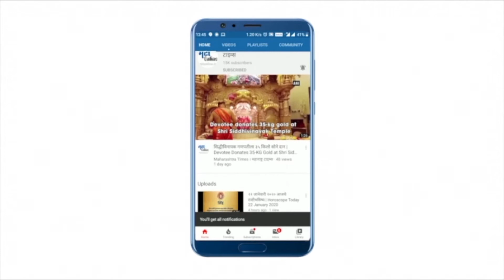Maharashtra Bandh : माळशिरस तालुक्यातील संगम येथे युवा सेनेचे महाराष्ट्र बंदच्या समर्थनार्थ आंदोलन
महाराष्ट्र बंद बाबत सोलापुरात शिवसेना आक्रमक झाल्याचं पाहायला मिळालं. युवा सेना माळशिरस तालुक्याच्यावतीने संगम येथे आंदोलन करण्यात आले. युवा सेना तालुका प्रमुख गणेश इंगळे,शहर प्रमुख शेखर खिलारे यांच्या नेतृत्वाखाली हे आंदोलन करण्यात आले. लखीमपूर खिरी येथील शेतकरी हिंसाचाराच्या निषेधार्थ टायर जाळण्यात आले